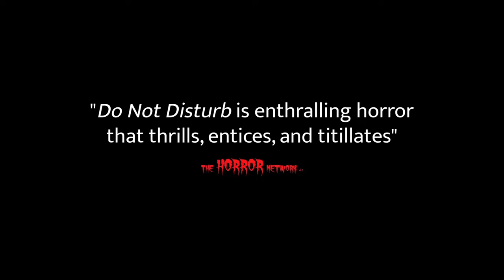Do Not Disturb (2023) | Official Trailer | Psychedelic Horror | Popcorn Frights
In Select Theaters Nov 17th, 2023

Available On Demand & Digital Everywhere Nov 21st, 2023

Written & Directed by John Ainslie

Chloe and Jack travel to Miami for their honeymoon. Amidst the flashy neon and sunny beaches, they decide that a peyote experience will strengthen their marriage. Unbeknownst to them, they've been given a rare and powerful strand that awakens a desire to eat human flesh. Confronting their toxic relationship, their suite becomes a den of love, lust and resentment as she realizes that the only way to escape this troubled marriage to an emotionally abusive husband is to literally consume him.